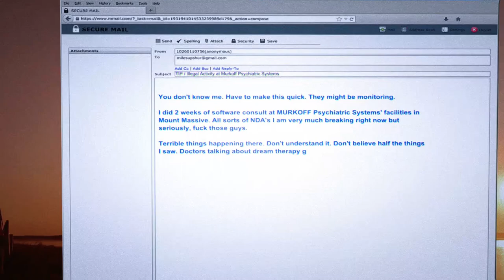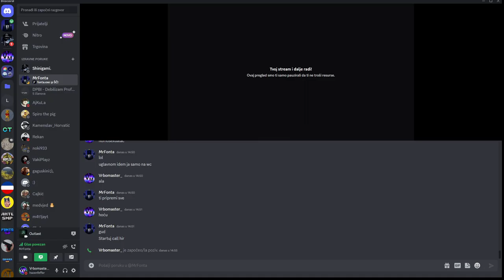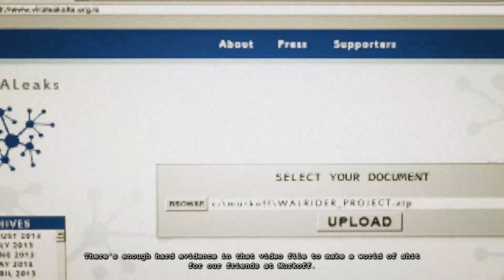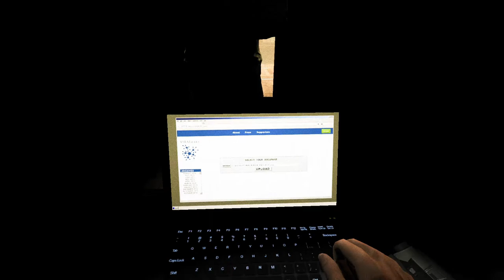Vratio sam se u pakao... | Outlast whistlebllower DLC (FULL GAME COMMENTARY)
Danas ima da nastavimo sa serijalom Outlasta i to na DLC Whistleblower. I ovo neće biti u 2 ili 3 epizode, vež jednu dugaćku od skoro pa 40 minuta. Tako da opustite se uzmite grickalice i pivo, i uživjate mi u videu.

Uživajte: